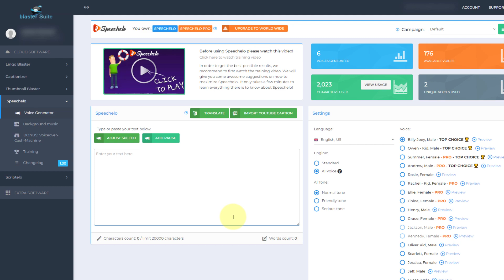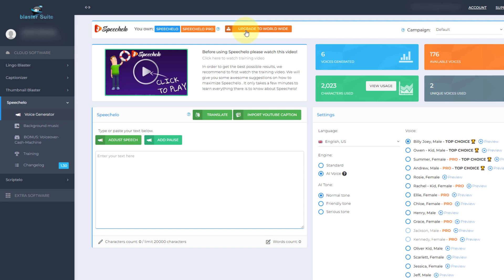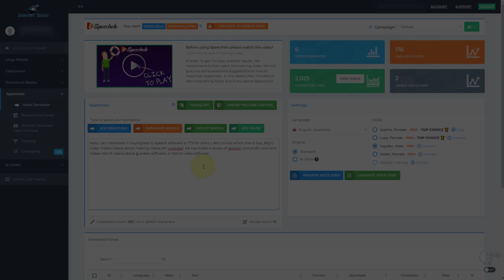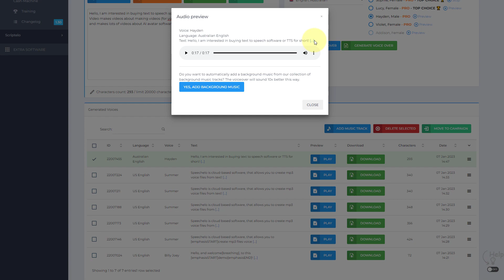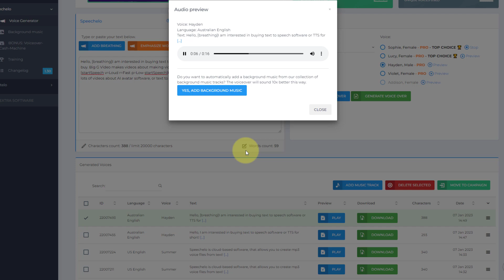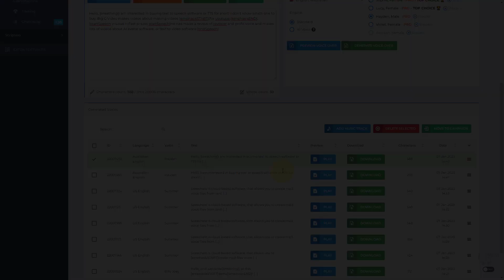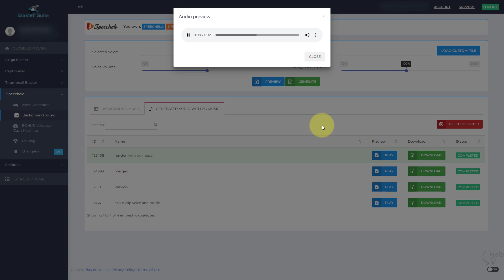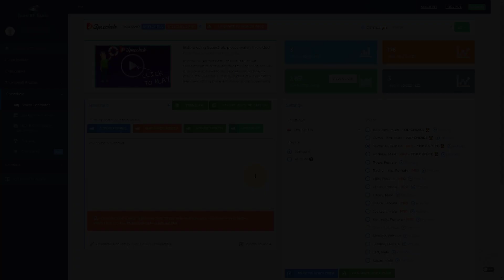Speechelo Review - $27 online TTS software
I provide an honest review and demonstration of Speechelo. This software creates mp3 files of people speaking based on text you type into the software. It runs in the cloud and costs from $27. You can also take several upgrades for additional money. I purchased the pro version a few years ago with my own money. In this video I show you how to use the software and explain how to use the software to add music to speech files. The pro version seems to cost $47 every 3 months. This is different from AI avatar software, but uses the same voice technology.

This video has been made independently by myself and is not a sponsored video.